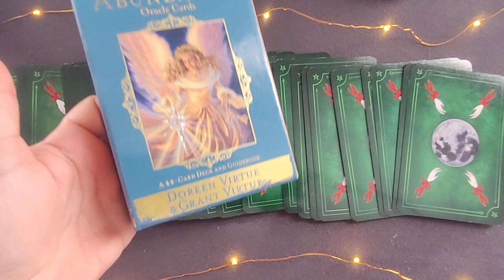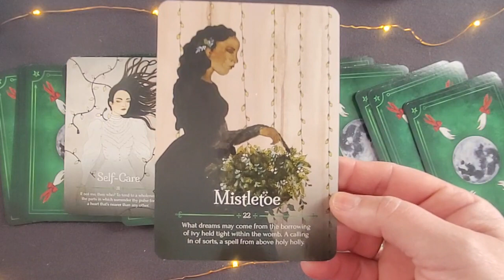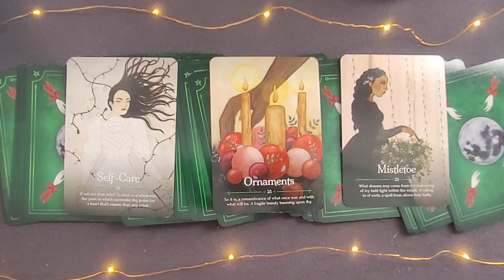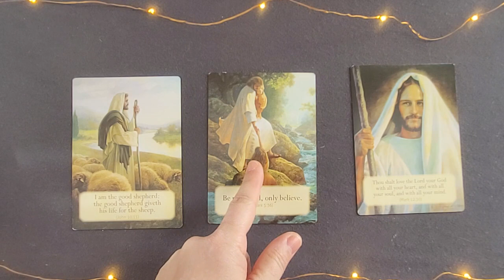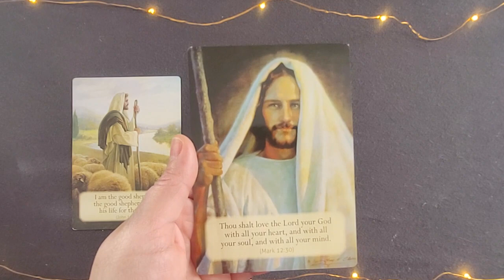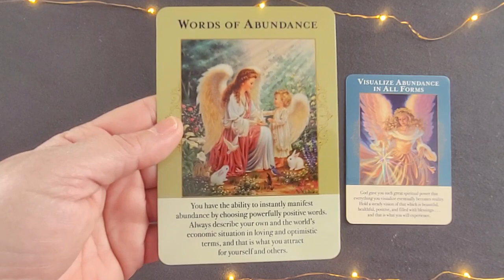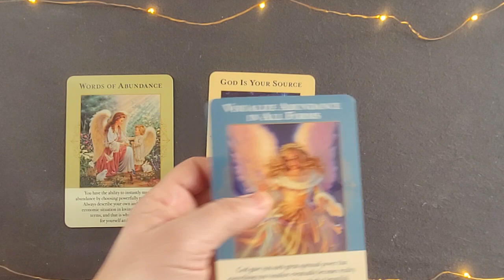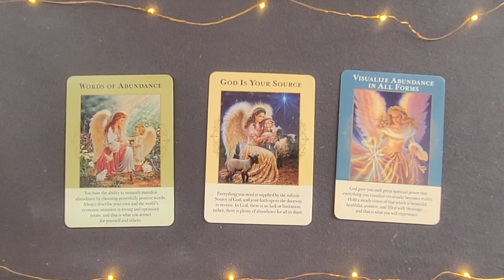Twinflames Channeled Christmas Reading: Twin Flame Union Is Coming!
This is a channeled Christmas message for all twinflames - love and Union are coming soon!

 Private Twin Flame Ascension Coaching:
∙ what’s really going on in your Twin Flame Union, how to navigate the Twin Flame dynamic
∙ heal separation from your Divine Masculine or Divine Feminine
∙ attain Harmonious Twin Flame Union and learn to build a life with your Twin
∙ success in all areas of life: finances, health, beauty, romance
∙𝘩𝘪𝘨𝘩𝘦𝘳 𝘴𝘦𝘭𝘧 + 𝘴𝘱𝘪𝘳𝘪𝘵 𝘨𝘶𝘪𝘥𝘦 𝘮𝘦𝘴𝘴𝘢𝘨𝘦𝘴 𝘧𝘰𝘳 𝘺𝘰𝘶𝘳 𝘤𝘶𝘳𝘳𝘦𝘯𝘵 𝘴𝘰𝘶𝘭'𝘴 𝘱𝘢𝘵𝘩

Twin Flames Universe Open Forum